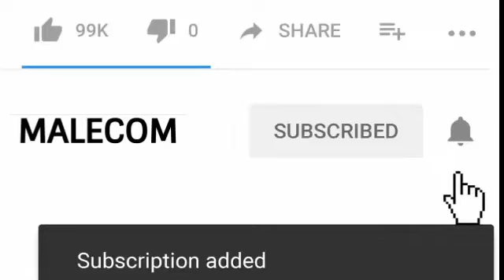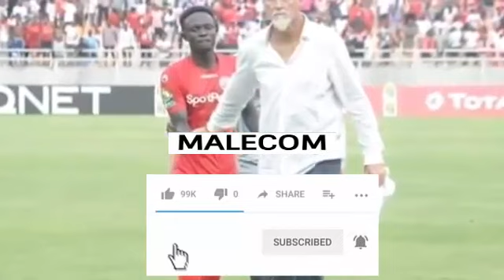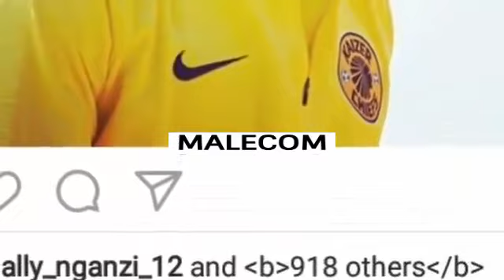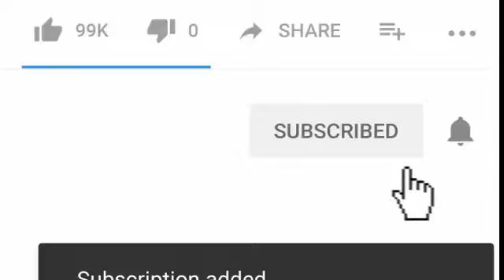MPYA: JAMES KOTEI ATIMKIA KAIZER CHIEFS, MKATABA MNONO MSHAHARA MKUBWA, AILILIA SIMBA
MALECOM HD:

For More Video Updates Of Your Choice